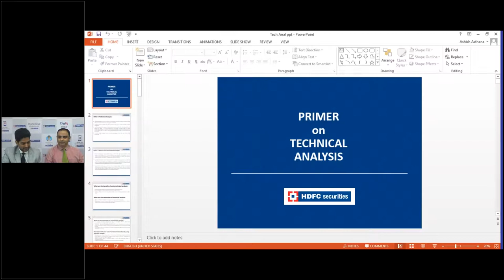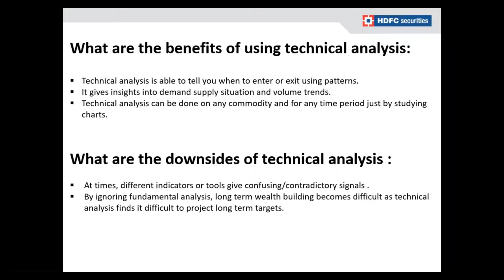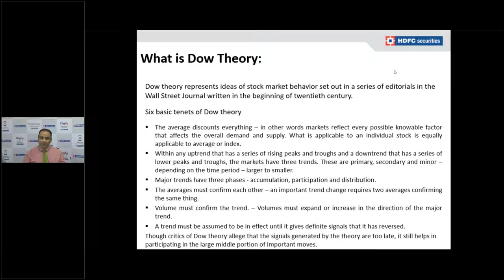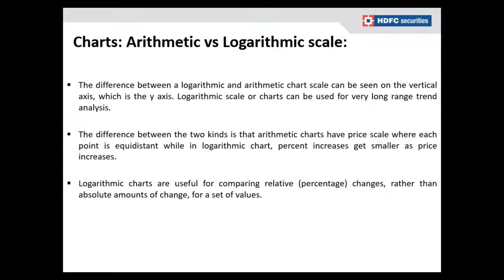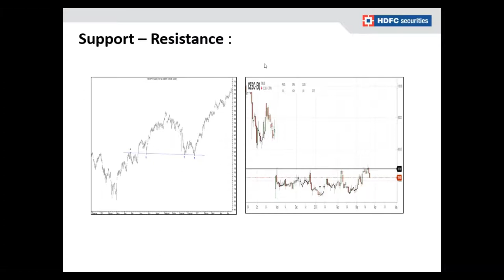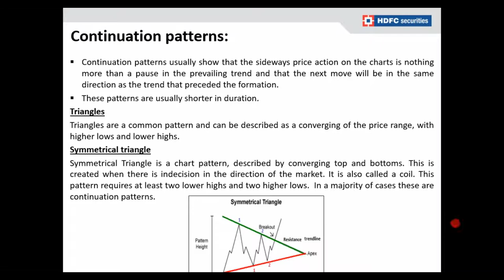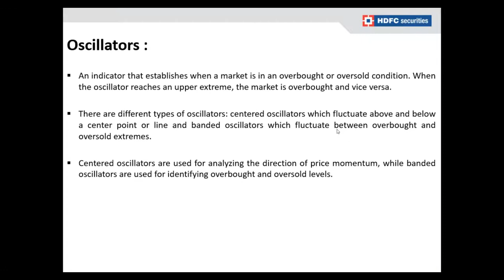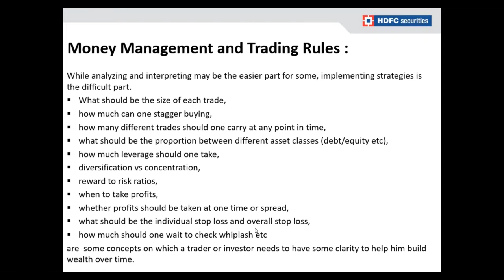Technical Analysis for Beginners | HDFC Securities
4th May 2019
Exclusive webinar on 'Technical Analysis for Beginners' by Nagaraj Shetti (Technical Analyst)
Key Take aways :
- Understand the basic of technical analysis
- Learn how to read charts and understand the trends